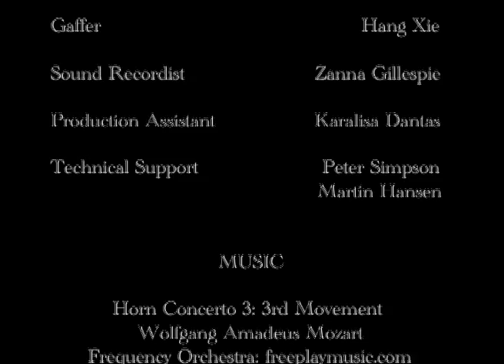A Blow to Propriety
Short film starring Annie Roach, written and directed by Nicole van Heerden.
A mother takes her daughter to an interview at a posh private school.  However, as the interview begins, something stirs below, and Mrs Wellingsworth-Smythe must find relief for her embarrassing predicament...